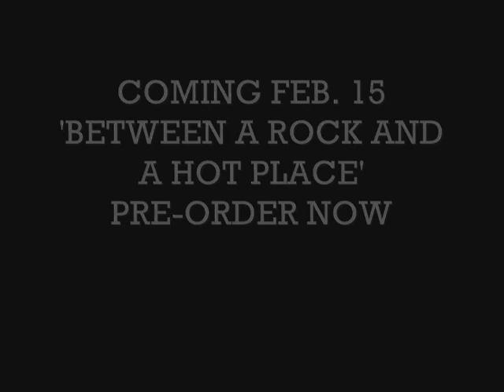FIFTY@FIFTY-Tracey Jackson talks With 50 People On Being 50: Arnold Margolin #4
Director, Screenwriter, Author Tracey Jackson talks with Arnold Margolin, about being 50 and the secret to reinventing yourself, life after 50, and moving on...

*Factoid: Arnold was the creator of the classic television series LOVE AMERICAN STYLE.
(Dec. 2010)
Facebook.com/traceydjackson
Twitter.com/traceyjackson4

"BETWEEN A ROCK & A HOT PLACE"-the new book
Preorder now:
Out Feb. 15, 2011!